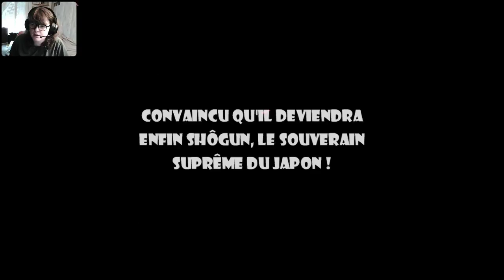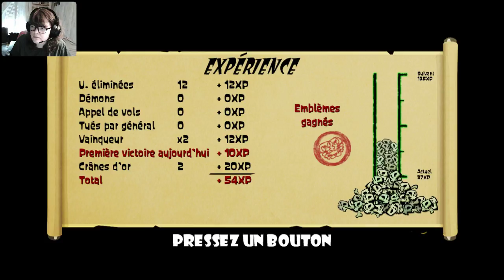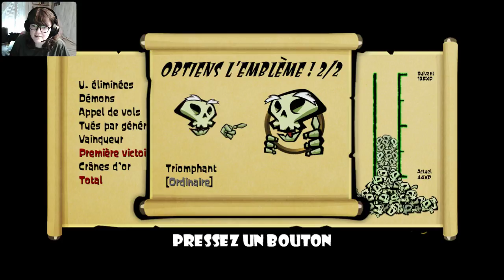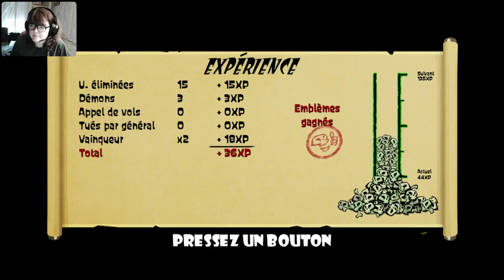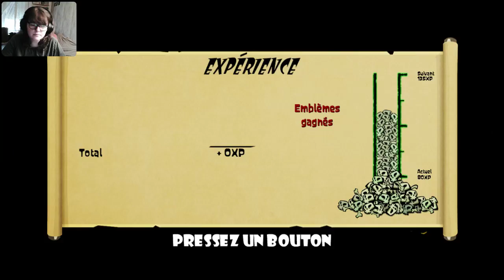Le Katalogue Indé #30 : Skulls of the Shogun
Skulls of the Shogun est un jeu Indé de type "Stratégie/Tour par tour/Humour" parut le 29 juillet 2013. Édité et développé par"17-BIT"